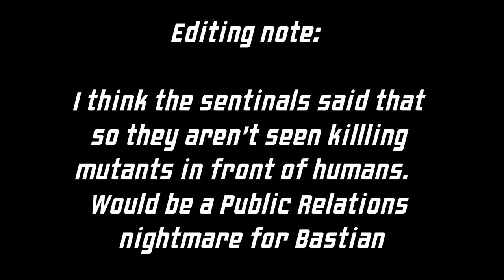ROGUE is Unstoppable! X-Men '97 Episode 7 Reaction , Episode 8 Reaction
Wow ROGUE is Unstoppable! X-Men '97 Episode 7 Reaction , Episode 8 Reaction

X-Men '97 Episode 7 Reaction: Bright Eyes
As the X-Men gather for Gambit's funeral, Rogue, filled with fury, sets out to find Gyrich and Trask. After extracting information from General Thunderbolt Ross and Captain America, Rogue tracks Gyrich to Mexico and absorbs his memories. Gyrich is killed that very night. While aiding in the recovery efforts at Genosha, the X-Men receive a distress call from a panicked Trask, who claims he's in Madripoor. They pick up Rogue on the way. Roberto and Jubilee visit Roberto's mother, revealing his mutant status; she requests that he keep his identity confidential. Upon arriving in Madripoor, the X-Men discover that Sinister and the UN's covert "OZT" division have been working on an advanced Sentinel program. Rogue, in a moment of turmoil, drops Trask, who is then transformed into a human–Sentinel hybrid by the activation of a hidden program. Cable arrives, defeats the hybrid with an EMP, and informs the X-Men that Sinister is allied with an even greater threat they must confront. This threat, responsible for Gyrich's death, is Bastion, who reveals to Sinister that Xavier is alive in space and that Magneto, believed dead in the Genosha attack, is also alive and being held captive by Bastion.

X-Men '97 Episode 8 Reaction: Tolerence Is Extinction , Part 1
The UN publicly announces that Professor X is alive, sparking an anti-mutant protest outside the school. Cable tells the X-Men that the Genosha massacre is an "absolute point" in time, an event that cannot be altered, and explains that Bastion intends to use it to trigger a 300-year conflict that will lead to the enslavement of mutants in a so-called human utopia. Cyclops, Jean, and Cable travel to Harmony, Pennsylvania, where they discover that Bastion is a human-machine hybrid, created when his father was infected with a fragment of the advanced, time-traveling Sentinel Nimrod. Members of "Operation: Zero Tolerance" (OZT) express their unease about the massacre and ask Dr. Cooper to keep an eye on Bastion. Bastion reveals to her that he is using Sinister’s techno-organic virus to transform humans into Prime Sentinels, similar to Trask. As Prime Sentinels activate worldwide, they begin attacking mutants and set Xavier’s school ablaze. In response, a distressed Dr. Cooper releases Magneto, who initiates a global blackout that kills thousands and disables all the Prime Sentinels. Wolverine fears that Magneto's actions signal the start of a war, as Professor X returns and calls for the X-Men.